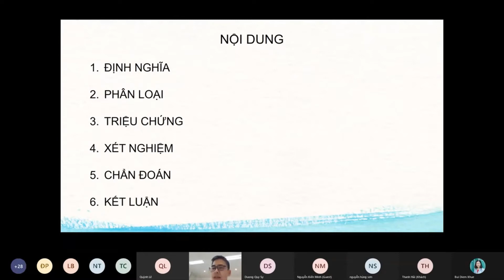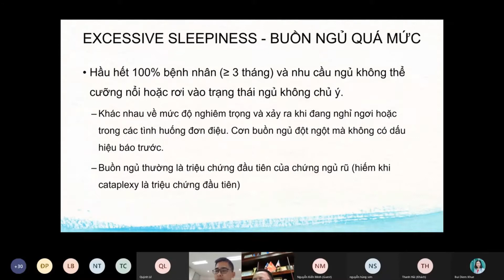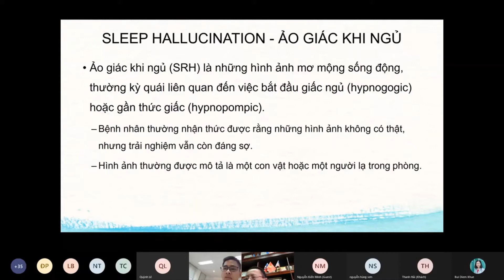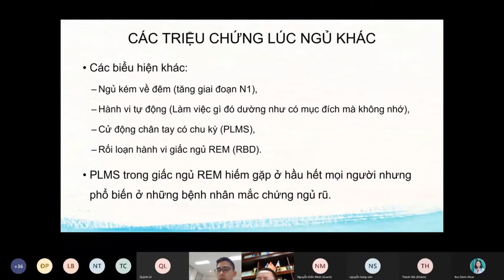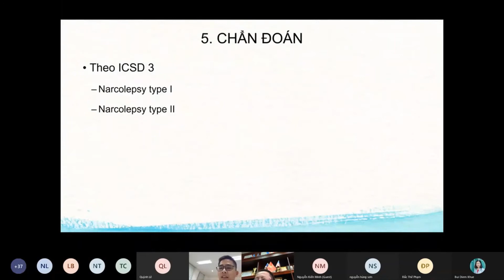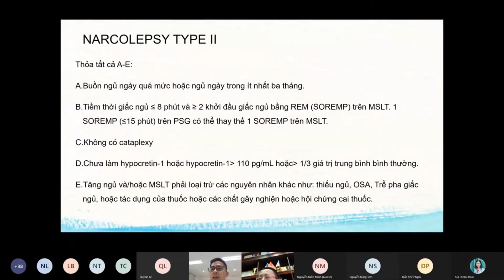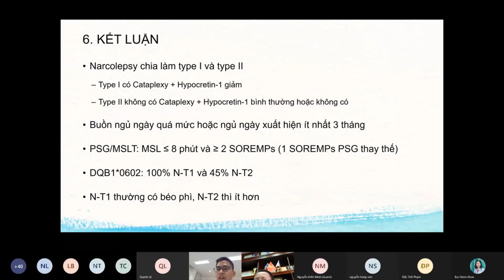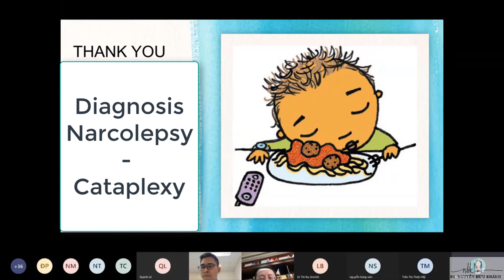Chẩn đoán Ngủ rũ (Narcolepsy)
Bài báo cáo trong hội nghị online của Hội y học giấc ngủ do ThS Nguyễn Hữu Hoàng trình bày rất xúc tích, không cần edit video nhiều, cũng mang lại nhiều thông tin bổ ích. Bệnh này thường sẽ đi kèm với cataplexy - liệt rũ ngắn.